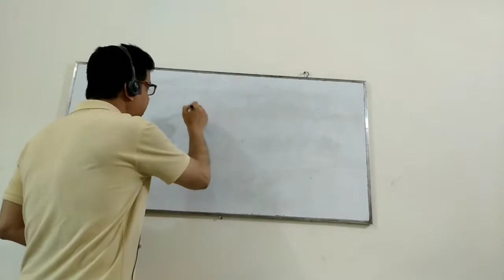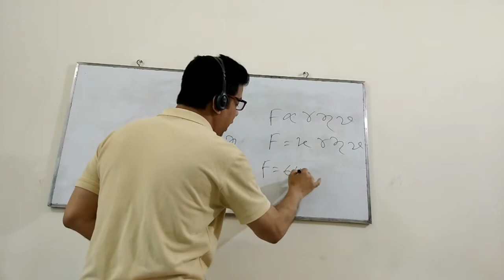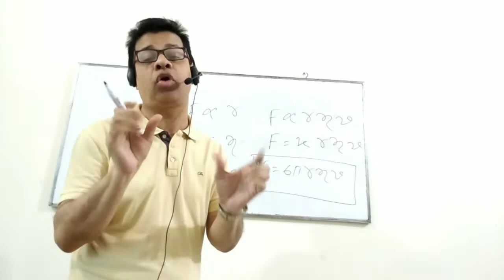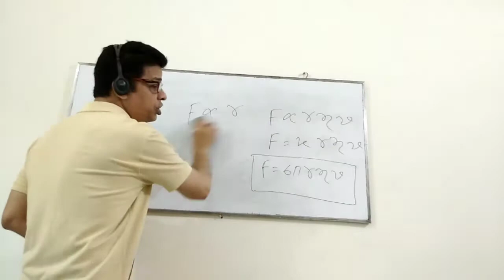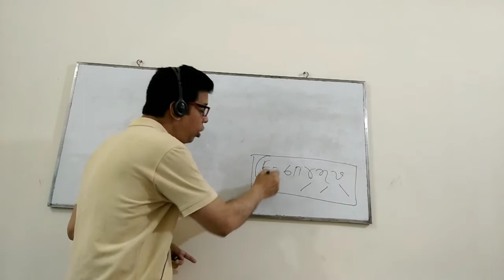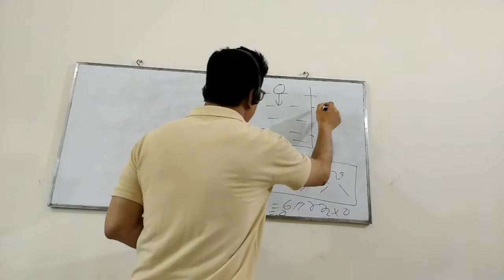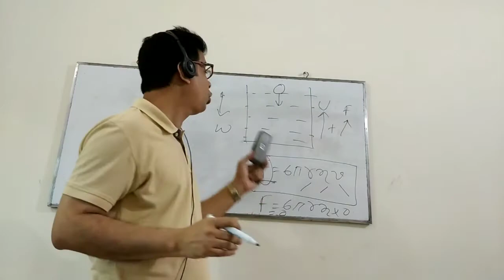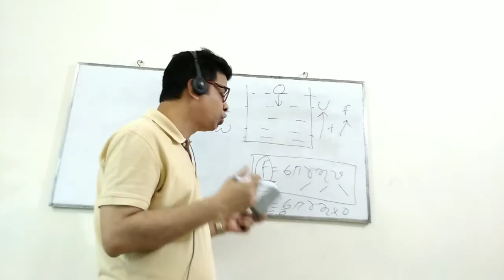Physics-Structural properties of matter (stokes' law and Terminal Velocity) by Delwar sir